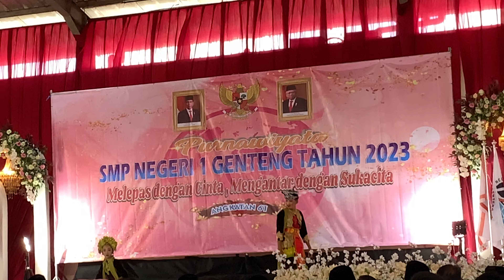TARI JARAN GOYANG SMPN1 GENTENG BANYUWANGI